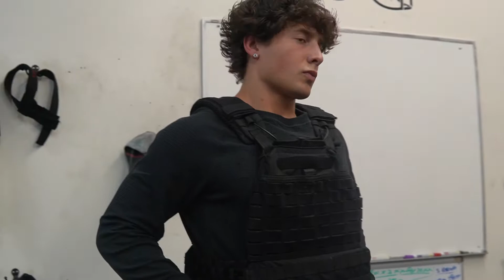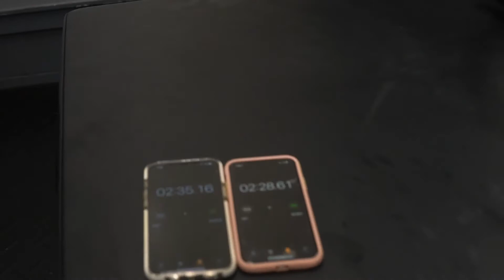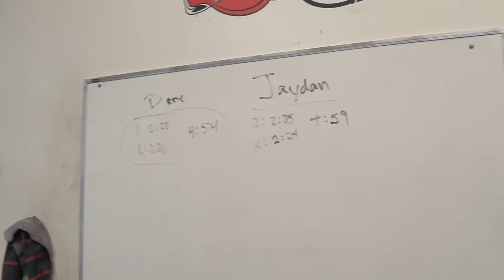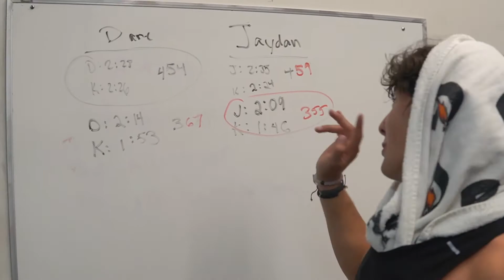Competition Workout With TIKTOKER/ ACTOR JAYDAN ARMOUR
Full Workout Description
1st round (Quickest time)
Overhead press x20 (modified version) Kettle bell swings x20
Row machine x25 calories (modified version) 10 calories
Medicine ball rotation throws  x10 each side
2nd round (Quickest time)
Rope climb (modified version) medicine ball slams x10
Ski machine 20 calories (modified version) x10 calories
Sit ups on G&H x30 (modified version) x15
3rd round  (Who can get the most within 15 seconds)
Push ups
Butterfly pull ups
Burpees
Squat jumps